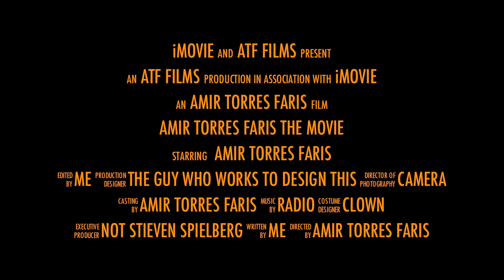Short Amir Torres Faris The Movie Trailer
dah xde idea buat je laaa ni...